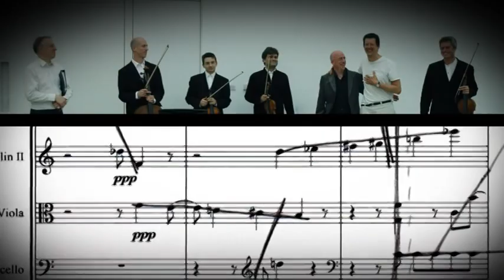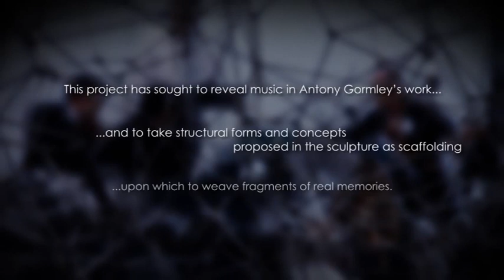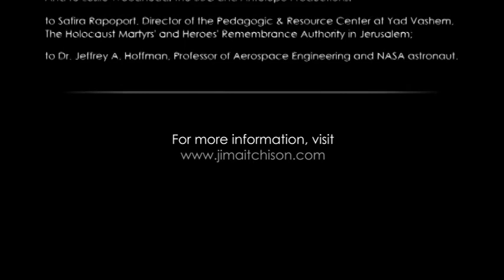Memory Field after Antony Gormley by Jim Aitchison with Nicholas Clapton and the Kreutzer Quartet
MEMORY FIELD
(Excerpts)

After Antony Gormley

Supported by the Henry Moore Foundation

Nicholas Clapton, Countertenor
Kreutzer Quartet
:  Peter Sheppard Skærved – Mihailo Trandafilovski – Morgan Goff – Neil Heyde

Film by Greg Musser
Images by Filipa Cardoso

The music was performed in Antony Gormley's London studio in 2008 to a large invited audience.

This project sought to reveal music in Antony Gormley’s work, and to take structural forms and concepts proposed in the sculpture as scaffolding upon which to weave fragments of real memories. These fundamental propositions include: the idea of the body as a field, sculpture as a ‘lever on space’ and as a ‘lodestone to the emotions’. The music also considers Antony’s related preoccupations with aura and matrix, imprint-absence, trace and shadow.

 Memory is proposed as the principal phenomenon that expresses the sculptor’s interest in the paradox between human bodily limits in a physical sense, and the insubstantial, (immeasurable?) dimensions of remembered experience.  It can be understood as a field that surpasses individual physical edges, and one that can be collectively shared and whose constituent elements can be activated to excite larger areas of resonance with appropriate keys or triggers.

I have attempted to express these ideas in music and specially selected text through aspects of St Augustine’s reflections upon memory as set out in his Confessions, Book X, chapters VIII and XVI, which I use as a broad structural template. In this way, St Augustine’s words will be for the most part ‘felt’ as an absent trace or shadow, their primary residue left as discursive areas used as headings with which to roughly order a series of real compiled memories, broadly in the trajectory of an expansion.

With thanks to Antony Gormley and Antony Gormley Studio; to Leslie Woodhead, the BBC and Antelope Productions; to Safira Rapoport, Director of the Pedagogic & Resource Center at Yad Vashem, The Holocaust Martyrs' and Heroes' Remembrance Authority in Jerusalem; to Dr. Jeffrey A. Hoffman, Professor of Aerospace Engineering and NASA astronaut; and to Nicholas Clapton and the
Kreutzer Quartet
, Greg Musser and Filipa Cardoso.